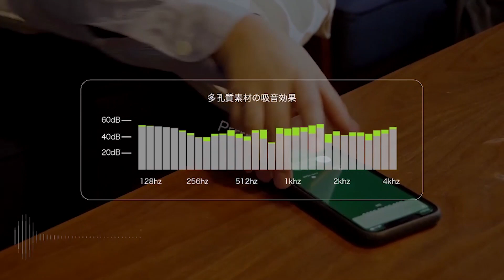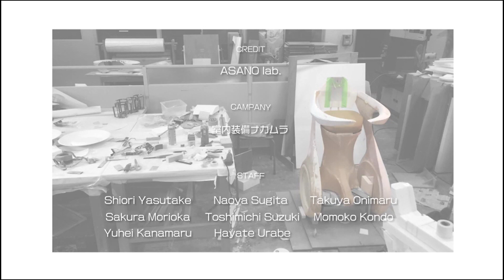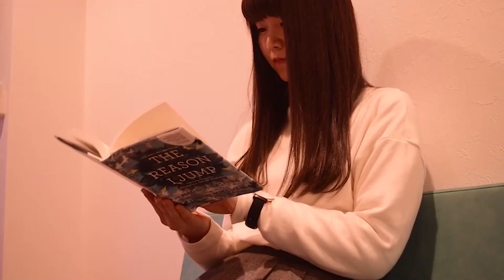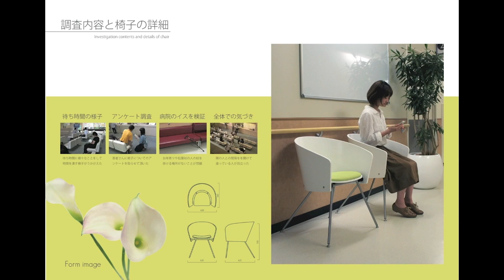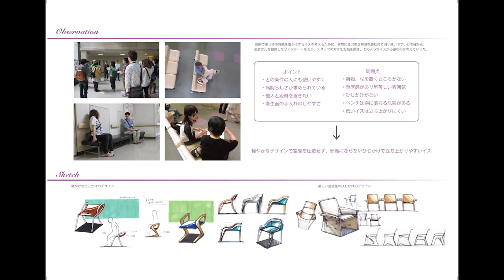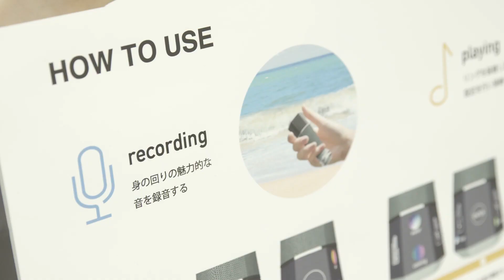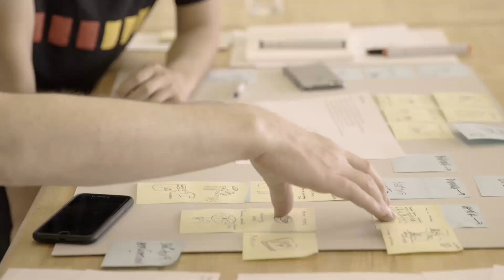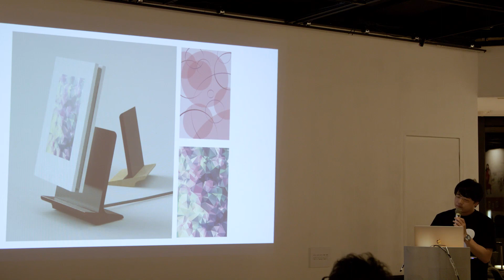製品デザイン：学生作品紹介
製品デザイン専攻の学生が課題で制作した3年生以上の代表的な作品のアーカイブ集を紹介します。